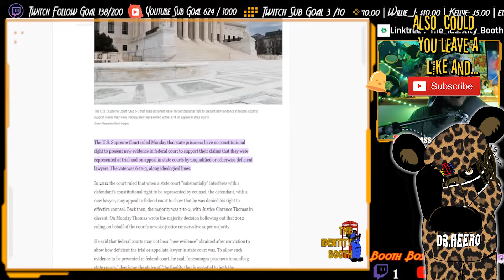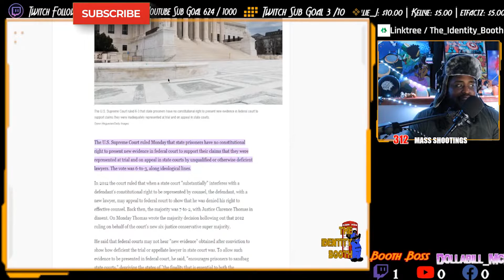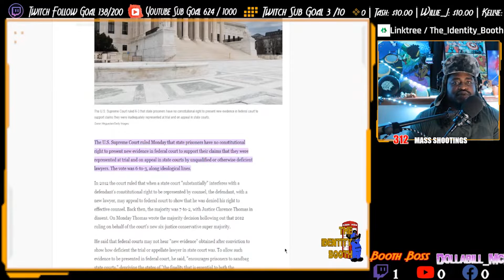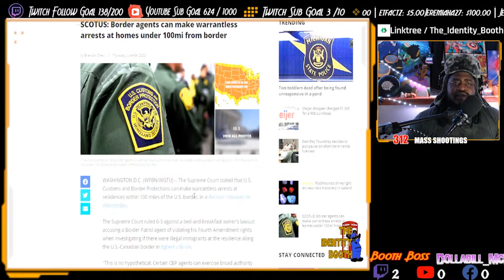Oh No!!: Supreme Court Looking For Security From The People They Are Betraying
Hey Identifier,

President Joe Biden on Thursday signed a bill that extends security protections to Supreme Court justices' immediate family members.

The bill -- the Supreme Court Police Parity Act of 2022 -- was passed by the House earlier this week and the Senate passed the measure last month. It allows the families of Supreme Court justices to be covered by the security currently provided to the justices if the Marshal of the Supreme Court "determines such protection is necessary," according to the text of the legislation.
Security protections surrounding the high court received fresh attention after the Justice Department arrested a man near Justice Brett Kavanaugh's house in Maryland earlier this month and charged him with attempting or threatening to kidnap or murder a US judge.
The bill has been in the spotlight following the leak of a draft majority opinion that would strike down Roe v. Wade, the 1973 Supreme Court ruling that legalized abortion nationwide. The leak has sparked public outcry and led to an increase in protests over the potential for the landmark ruling to be overturned.

Take Care